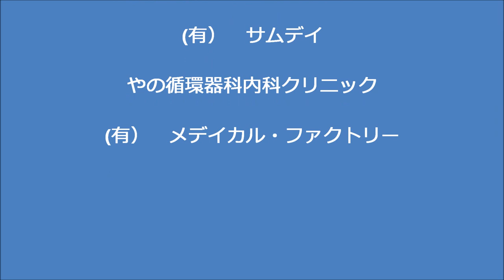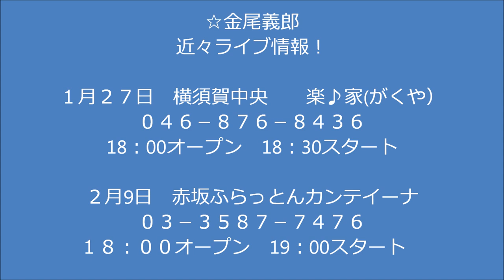金尾よしろうの音楽魂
ゲスト　西濱哲男　　櫻田武（ギターサポート）
　　　　　　　　　　　　　　　　　　　　　　　　　　　「音源編集松下年見」

Ｍ１　テネシーワルツ　　西濱哲男
Ｍ２　いつまでも友達　　西濱哲男
Ｍ３　風の中で立て　　金尾よしろう
Ｍ４　Ｄｏｎ’ｔ　ｌｅｔ　ｍｅ　ｂｅ　ｍｉｓｕｎｄｅｒｓｔｏｏｄ
　　　　悲しき願い　　　　西濱哲男